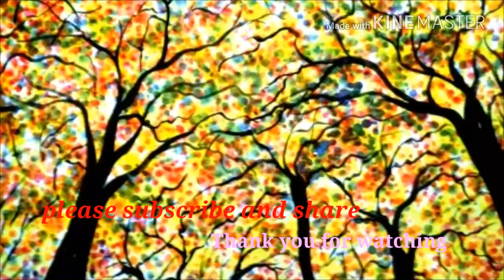Sunshine willow wonderful trees || tips watercolor painting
Simple sunshine wonderful tree...in watercolor painting on step by step tutorial .anyone can do this really easily. so friends try to in home it's..some and unique technique. easily you have drawn this painting...

I'm using..
Kartiz paper
Cup
Ear clean burds
Artist Colour..

Please promote this channel..

Simple and easy oil pastel colour painting amazing unique techniques for beginners and kids. 👇👇👇👇👇

Thank you visiting this... channel..